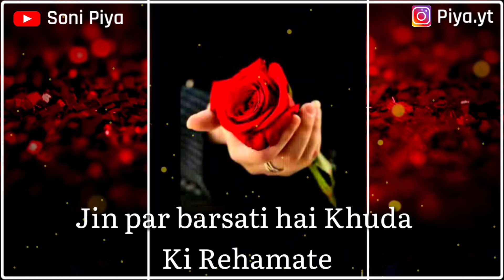Gf Ko Special Feel Krwane Wali Rose Day Status | Rose Day Shayari | E-14